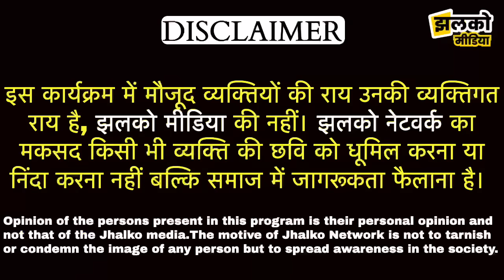हनुमानगढ़ के इस गाँव में हुआ कुछ ऐसा की डर गए ग्रामीण, प्रशासन से लगाई गुहार ~ Hanumangarh News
Produced By: Jhalko Hanumangarh
Edited By: Mukesh Ji
Reported By: Giriraj Ji
Cameraman